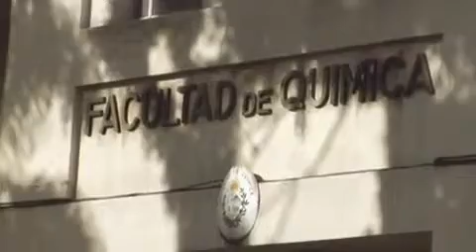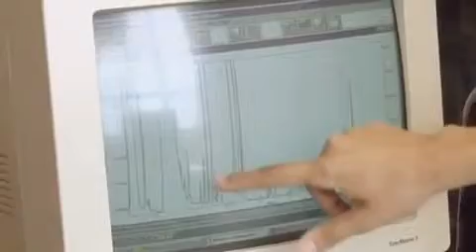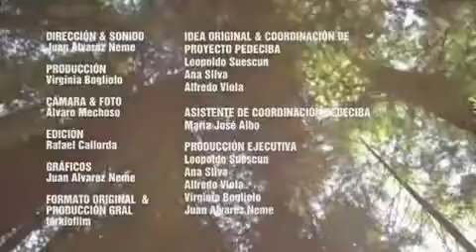¿QUE ES EL OLOR DEL VINO?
El Dr. Eduardo Dellacassa,  y la Dra. Laura Fariña,Investigadores  de PEDECIBA Química nos explican cómo hacen tangible un intangible como el olor del vino. Explican cómo el proceso de maduración de la fruta, la vinificación y la conservación o envej